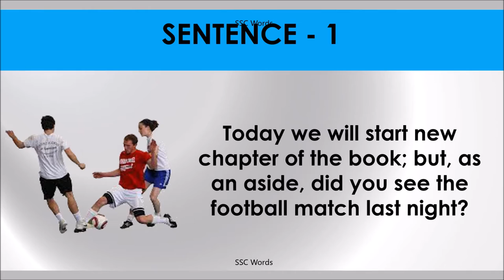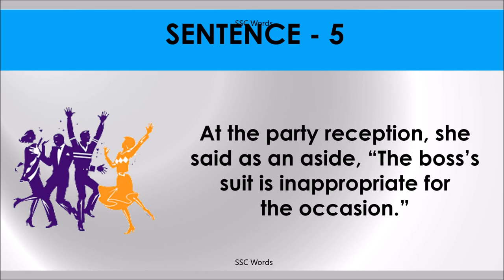AS AN ASIDE Idiom 1514 # Meaning and five sentences # SSC Words